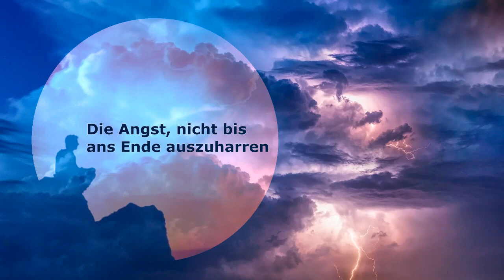Die Angst, nicht bis ans Ende auszuharren DEUTSCH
Andacht von C.H.Spurgeon, aus dem Buch: Ganz aus Gnade

🎺Immer die neueste & wichtigste Infos & Nachrichten solange wir noch hier sind!
🎺Always the newest and most important informations & news as long as we are here!

🎺Kann ich wo helfen?/Need any help?

🎺Niemals testen, niemals impfen 🧬
🎺Never Test, Never jab 🧬
🎺Bald ist Entrückung, sei bereit, sei dabei 👰🏻‍♀️🪔👰🏻‍♀️🪔👰🏻‍♀️🪔👰🏻‍♀️🪔👰🏻‍♀️🪔
🎺Soon is rapture, be ready, be there 👰🏻‍♀️🪔👰🏻‍♀️🪔👰🏻‍♀️🪔👰🏻‍♀️🪔👰🏻‍♀️🪔